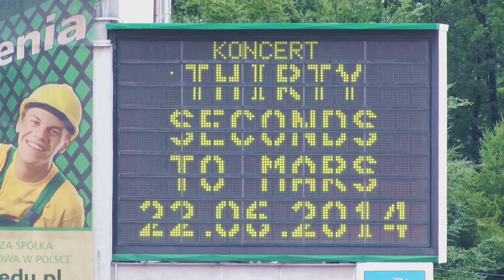30 Seconds to Mars: Wciąż można kupić bilety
Już jutro wielki koncert 30 Seconds To Mars na stadionie miejskim w Rybniku. Na tych, którzy zdecydują się na zakup biletu w ostatniej chwili, czeka dodatkowa atrakcja.